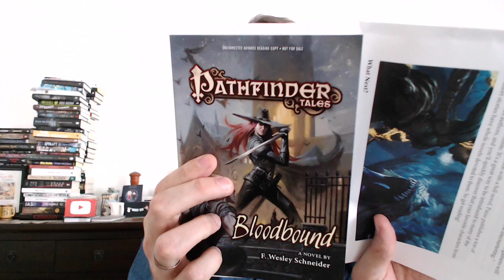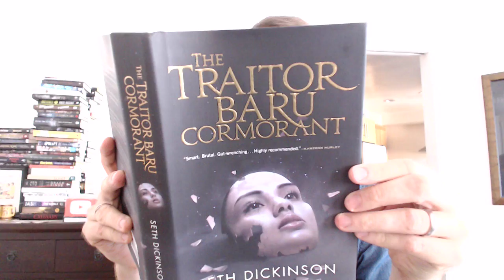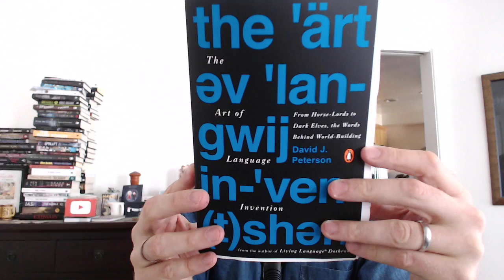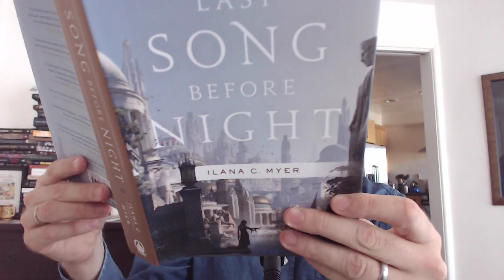Sword and Laser Book Unboxing - Sept. 16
Tom unboxes scifi and fantasy books BEFORE YOUR VERY EYES. BEHOLD!

Bloodbound: A Pathfinder Tale by F. Wesley Schneider (December 2015)
The Traitor Baru Cormorant by Seth Dickinson (Sept. 15, 2015)
The Art of Language by David J. Peterson (Sept. 29, 2015)
Last Song Before Night by Ilana C. Meyer (Sept. 29, 2015)